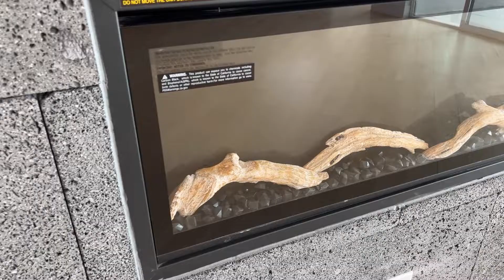332 Rio Pinsaqui HD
ABSOLUTELY STUNNING! BRAND NEW COMPLETED SINGLE LEVEL, MOVE IN READY! THIS ULTRA LUX, MODERN HOME FEATURES A GRAND ENTRANCE WITH WOOD AND STONE ACCENT WALLS THRU AN IMPRESSIVE GLASS AND IRON CUSTOM DOOR, LIVING AREA WITH A FIREPLACE, STATE OF THE ART KITCHEN WITH QUARTZ COUNTER TOPS, 4 BEDROOMS, 4 BATHS, OFFICE OFF LIVING AREA, SECOND LIVING AREA GREAT FOR ENTERTAINING WITH A WET BAR!, UTILITY ROOM, PREPARATION FOR WATER SOFTNER, TRIPLE CAR GARAGE, TWO COVERED PATIOS, OUTDOOR KITCHEN, TAKE IN SUNSETS AND BEAUTIFUL MOUNTAIN VIEWS FROM SPACIOUS BACK YARD THAT IS LARGE ENOUGH FOR A POOL AND MORE!